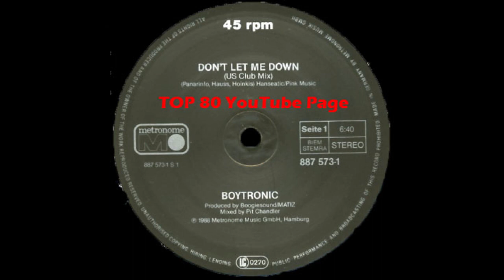Boytronic - Don't Let Me Down (US Club Mix)